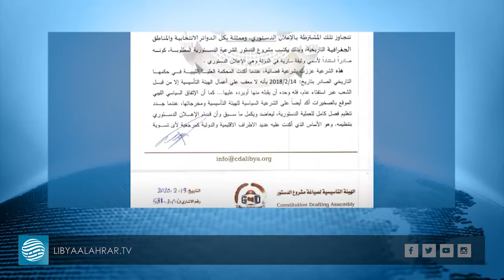الهيئة الدستورية تشدد على ضرورة التقيد بالمسار الدستوري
- رئيس هيئة الدستور يدعو لعرض الدستور على الاستفتاء
- رئيس هيئة الدستور: يجب ضمان حق الليبين في اختيار دستورهم